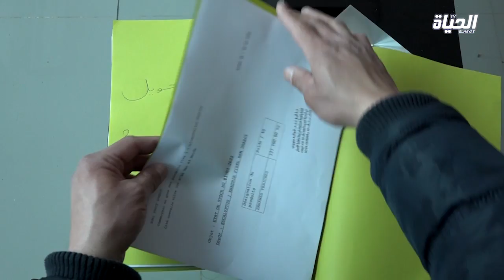بعد حجز 432 طن من مادة الموز.. صاحب السلعة يناشد وزير التجارة للتدخل